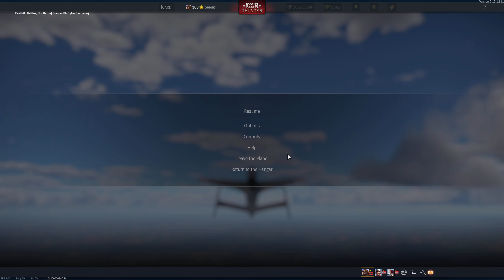War Thunder | He 162 A-2 - Der Volksjäger zeigt was er kann.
Lasst uns die Reifen heizen und nicht mit Feuer geizen Freunde.

In War Thunder messen wir uns in der Luft, an Land und auch zu Wasser mit Spielern aus aller Welt.
Dazu haben wir eine große Auswahl von Flugzeugen, Hubschraubern, Bodenfahrzeugen und Schiffen.
Wenn ihr lust auf irgendwelche speziellen Fahrzeuge habt lasst es mich in den Kommentaren wissen.

Warnung: Dieses Let's Play kann Spuren von Versagen enthalten. ;)

Mein Partner HOLY.Energy und ich würden uns freuen, wenn ihr mal vorbeischauen würdet.
Schmeckt gut, kein Taurin, kaum Zucker und ihr unterstützt mich damit auch noch. =)

Mein System:
Prozessor: AMD Ryzen 9 3900X
Mainboard: ASUS PRIME X570-PRO
Grafikkarte: NVIDIA GeForce RTX 3080
RAM: 32 GB DDR4-RAM
SSD1: 2000 GB M.2 PCIe SSD Corsair Force MP600
SSD2: 2000 GB SSD Samsung 860 Qvo
CPU-Kühler: be quiet! Dark Rock Pro 4